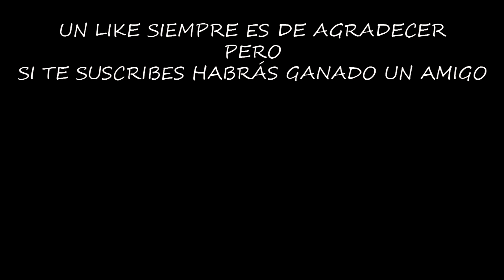EL RITUAL DE LOS OSOS | LAST DAY ON EARTH: SURVIVAL | Gameplay Español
Aquí tenéis el último de los rituales de la nueva comuna, un evento rentable y muy divertido.

Configuración de mi Pc:

Fuente de alimentación

¡¡¡Muchas gracias!!!